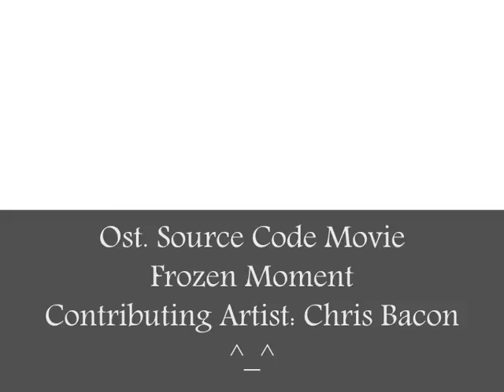Frozent Moment - Ost. Source Code Movie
Listen n Enjoy :)

Wikipedia: U.S. Army pilot Captain Colter Stevens (Jake Gyllenhaal), last aware of being on a mission in Afghanistan, wakes up on a commuter train[6] to Chicago, at 7:40 am. To the world around him – including his traveling partner Christina Warren (Michelle Monaghan) and the bathroom mirror – he appears to be Sean Fentress, a school teacher. As he comes to grips with this revelation, the train explodes, killing everyone aboard.

Stevens regains consciousness inside a dingy dim cockpit, leaking oil. Communicating through a video screen, Air Force Captain Colleen Goodwin (Vera Farmiga) verifies Stevens' identity, and insists he stay "on mission" to find the bomber before a large "dirty bomb" hits downtown Chicago in six hours. Inside the "Source Code" experimental device designed by scientist Dr. Rutledge (Jeffrey Wright), he experiences the last eight minutes of another compatible person's life within an alternative timeline.[a]

Stevens is unwillingly sent back into the Source Code repeatedly in frustrating, exhausting attempts to learn the bomber's identity. He tries to warn authorities on the train and flee with Christina, escaping the explosion. Other times he cannot locate or disarm the bomb and dies on the train. But Rutledge insists the alternate timeline is not real. It is revealed that he has been "with them" for two months since being reported killed in action in Afghanistan. He is comatose and missing most of his body, hooked up to neural sensors. The cockpit capsule is in his imagination, his brain's way of making sense of a missing environment. A confused and frustrated Stevens asks, "As one soldier to another, am I dead?" Angry to learn that he is on life support, he asks to be disconnected after the mission. Rutledge agrees.

Stevens catches the bomber Derek Frost (Michael Arden), who leaves his wallet behind to fake his own death, and gets off at the last stop before Chicago. In one run-through, Frost kills both Fentress and Christina, and flees in a rented white van. Stevens remembers the license number and direction and the authorities use this information to catch the terrorist, preventing him from detonating the dirty bomb. The mission finished, Rutledge reneges on his promise, ordering Goodwin to wipe Stevens' memory for a future mission. Stevens convinces Goodwin to allow one more try, to save everyone on the train, despite Rutledge's insistence that everyone on the train had already been killed in the explosion.

Stevens is sent back into the Source Code where he disarms the bomb, subdues Frost and handcuffs him to a handrail inside the train. He reports the bomber to authorities, sends an email to Captain Goodwin, then calls to reconcile with his estranged father under the guise of a fellow soldier. He asks Christina what she would do if she knew that she only had seconds left to live, and starts to kiss her. At the same time, Goodwin approaches the air-tight chamber that contains the torso of Stevens' comatose mutilated body, disconnects the life support, and Stevens dies. Rutledge bangs on the outer door in vain. The scene cuts to Stevens finishing the kiss with Christina inside the Source Code, revealing that the alternate timeline of the Source Code has become real, contrary to what was proposed by Rutledge. They continue on the train, and then walk through downtown Chicago to the Cloud Gate, a sculpture whose image Stevens saw during transitions out of the Source Code. This prompts Stevens to ask Christina "Do you believe in fate?" As they stand in front of the mirrored sculpture, Stevens' reflection in the Cloud Gate is seen to be the image of Sean Fentress.

When the alternative-timeline Goodwin arrives for work at Nellis Air Force Base that morning, she receives the email from Stevens. While news breaks about the failed bomber on the Chicago train, the email informs Goodwin that they have changed history, and Goodwin seemingly recalls something. The email asks her to reassure this timeline's Stevens that "everything is gonna be okay". The scene cuts to Stevens who, in this timeline, is still comatose, hooked up to the neural sensors in the airtight chamber.